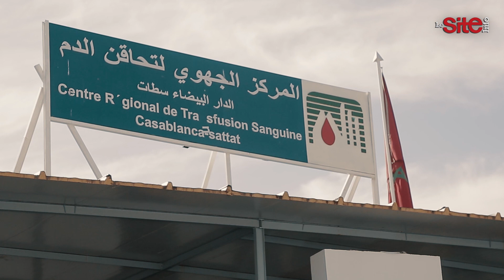حملة للتبرع بالدم بالبيضاء احتفالا بعيد الاستقلال